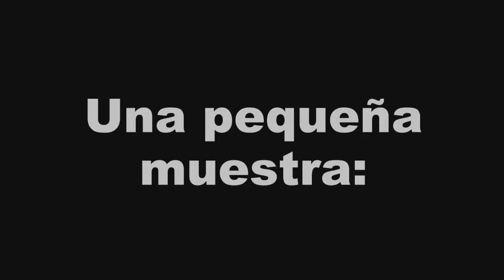Promo Podcast Musica Nueva Subi El Volumen #10 Lo Mejor 2016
Selección de los mejores tracks emitidos en el podcast Subí El Volumen de Radio La Colectiva.